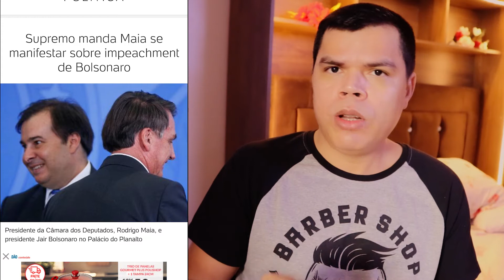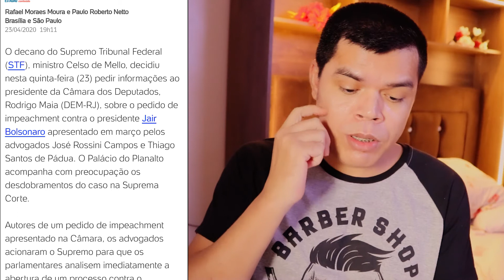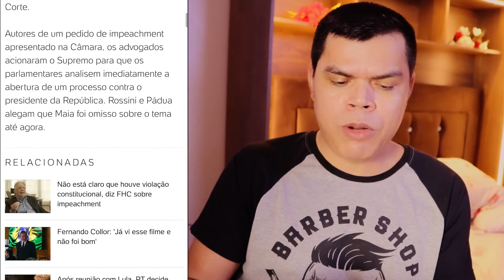IMPEACHMENT DE BOLSONARO, E NOSSAS INTITUIÇÕES DOUTRINADAS